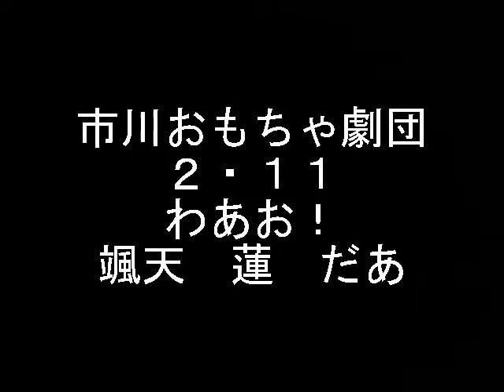市川おもちゃ劇団 ２・１１ 小ぜに誕生日 颯天 蓮 だ！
いい歌だねえ。歌手名も曲名もわかんないけど、、。わ！
蓮さま、凛として踊りました。
頑張ってます。

H２８・２・１１　梅南座にて。